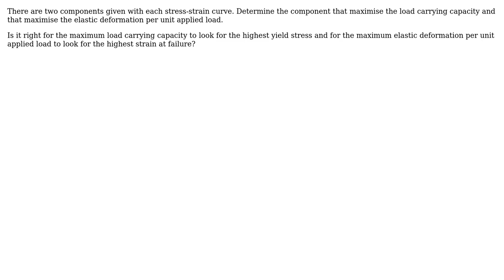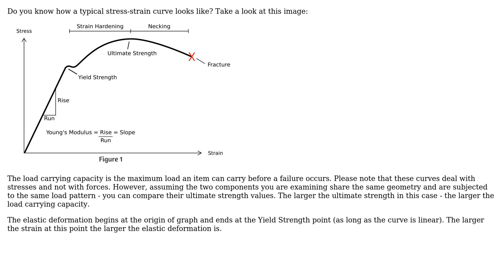Engineering: stress strain curve properties analyse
With thanks & praise to God, and with thanks to the many people who have made this project possible! | Content (except music & images) licensed under CC BY-SA | Music | Images & others | With thanks to user Yaniv Ben David user SeLa and the Stack Exchange Network Trademarks are property of their respective owners. You are responsible for your own actions.